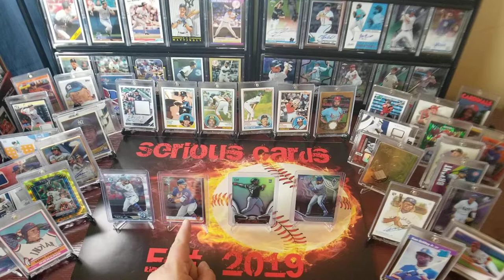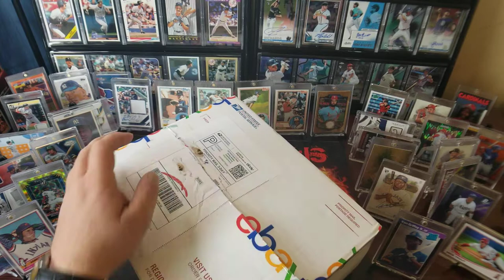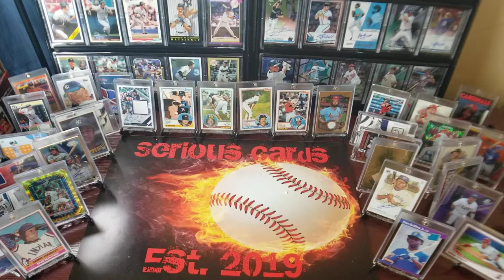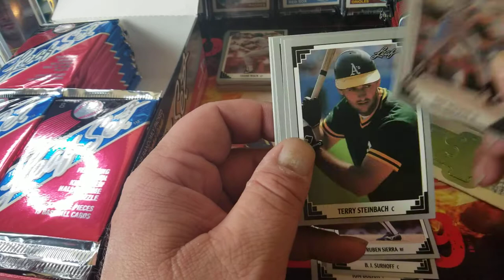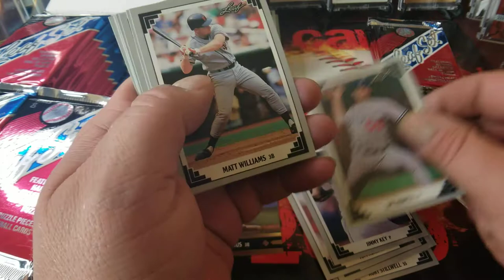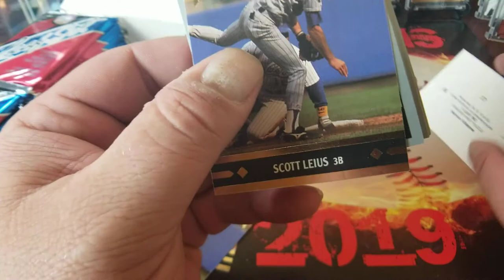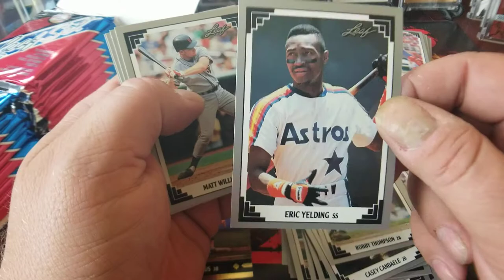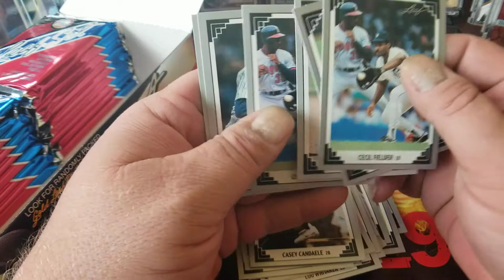1991 Leaf Series 1 (Part 1)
I will be opening half a box, per video, of the 1991 Leaf series 1 and 2.